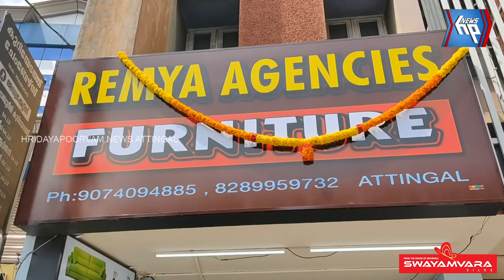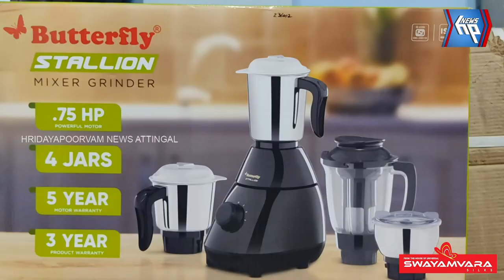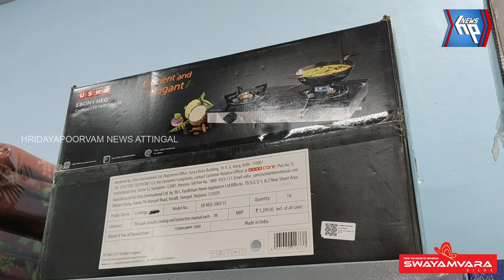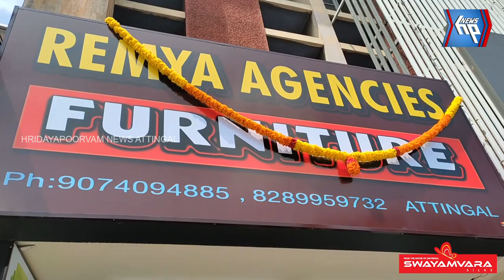ഗൃഹോപകരണങ്ങൾ മിതമായ വിലയിലൊരുക്കി രമ്യ ഏജൻസീസ്